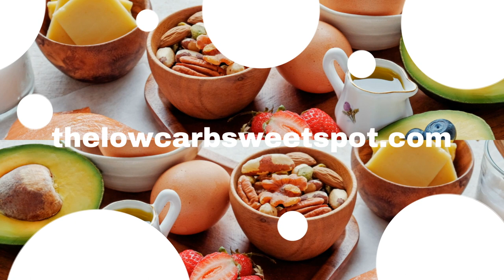LEMON DROP KETO CUPCAKES | 2G NET CARBS PER CAKE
Lemons add a brightness of flavor to recipes and tip the scale toward a delicious sensory experience beyond comparison.

The moist and delicate cupcakes paired with the tart and sweet lemon drop frosting make these cupcakes a must-try for your upcoming celebrations or to enjoy as a dessert during the week.

The macros are incredible, and you could eat a cupcake a day without compromising your ketosis!

GET 7 DAYS OF FREE KETO RECIPES FOR WEIGHT LOSS!

When making any significant dietary shift, cravings and temptations may occur. It is better to prepare for reality than to stumble due to a lack of planning. So, it is crucial to have easy-to-make, tasty ketogenic recipes available to help you succeed.

**Let me introduce myself. I'm Natasha. I love sharing recipes to help you lose weight while looking and feeling your best with the low-carb, high-fat, ketogenic diet.**

I publish videos that feature simple, yet satisfying low-carb recipes. Join me if that interests you!

ITEMS USED IN THE VIDEO:

KitchenAid 7-Speed Digital Hand Mixer
Wilton Cupcake Baking Tin
True Lemon (Crystalized Lemon)
OXO Good GripsMedium Cookie Scoop

I've had a lot of success making keto-friendly, high-fat bread since I started the ketogenic diet. I've compiled a list of the best keto breads I've made over the past three years,

Related Articles:

Are you new to the low-carb, high-fat keto diet? See these articles for some tips I wish I knew when I started on keto three years ago:

- 10 Tips for a Healthy Lifestyle on a Ketogenic Diet (LCHF)

- Good Fat vs. Bad Fat: Which Fat is Good for Health on Keto?